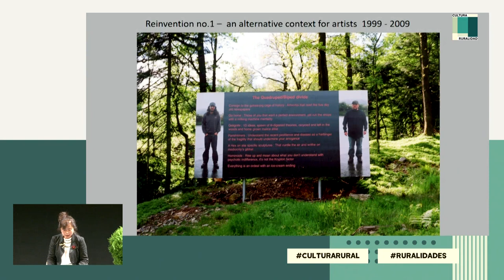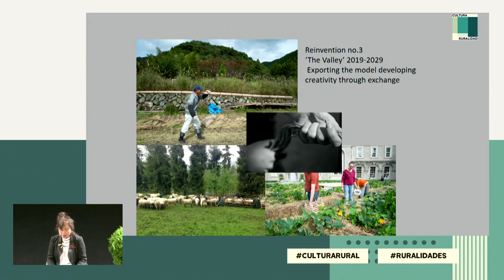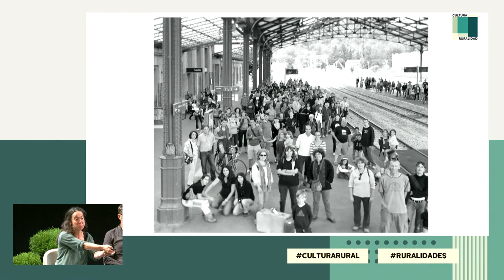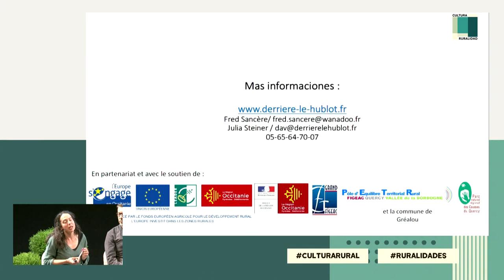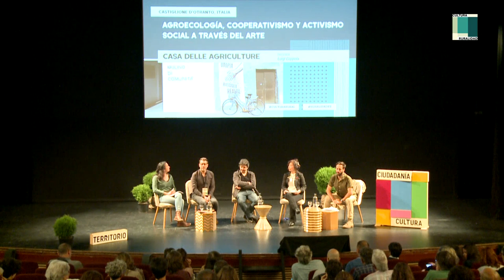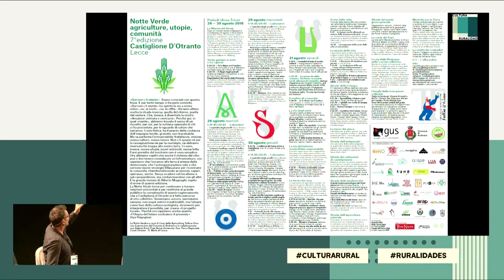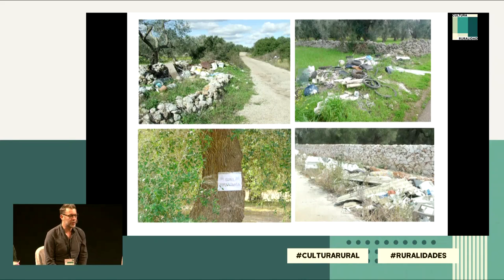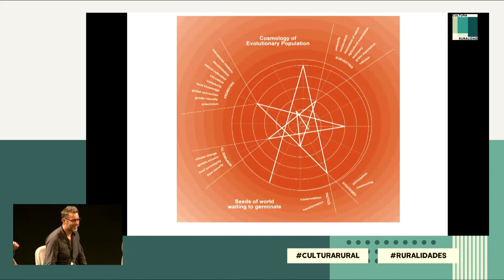Presentación de proyectos internacionales 1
5 y 6 de junio de 2019.
-Intensivamente local y expansivamente internacional: arte experimental en comunidades rurales. Grizedale Arts, Coniston, Reino Unido. Presenta: Motoko Fujita.
-Prácticas artísticas, mediación cultural y espacio público. Derrière le Hublot, Capdenac-Gare, Francia. Presenta: Julia Steiner.
-Patrimonio inmaterial y sonoro y redes europeas. Tramontana (España, Francia, Italia y Portugal). Presentan: Xabier Erkizia, Audiolab.
-Agroecología, cooperativismo y activismo social a través del arte. La Casa delle Agriculture, Castiglione d'Otranto, Italia. Presenta: Luigi Coppola.
-Modera: Fernando García-Dory. Campo Adentro.